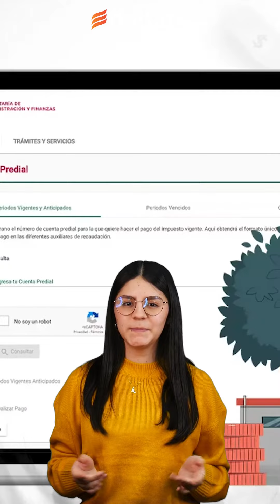¿Si rento una casa o depa es mi obligación pagar predial, agua, luz y otras cuentas?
En caso de que en estos momentos te encuentres rentando, ya sea una casa o un departamento, ten en cuenta que hay ciertas cosas que debes tener presente.